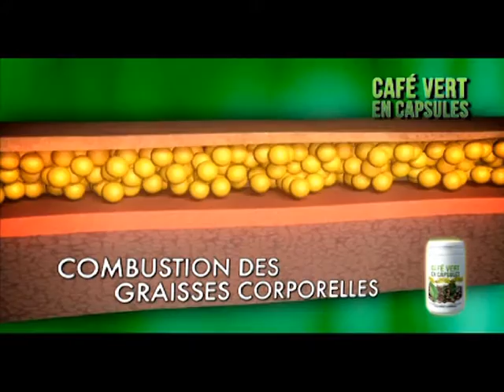LE CAFE VERT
Le café vert en gellule : la puissant e action lipolytique naturelle